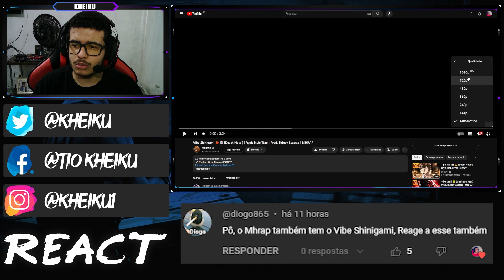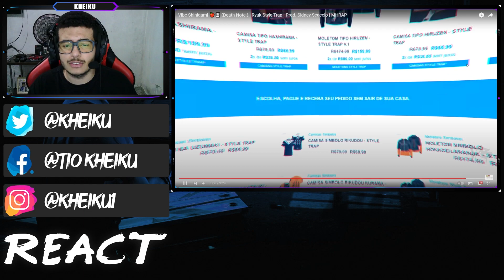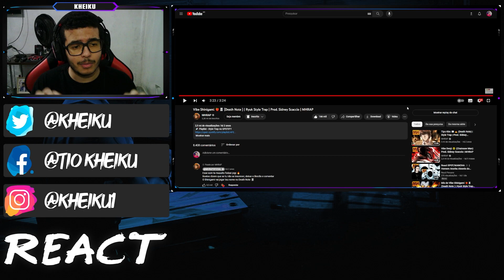[REACT] Vibe Shinigami 🍎📓 (Death Note ) | Ryuk Style Trap | Prod. Sidney Scaccio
●Vídeo Original●